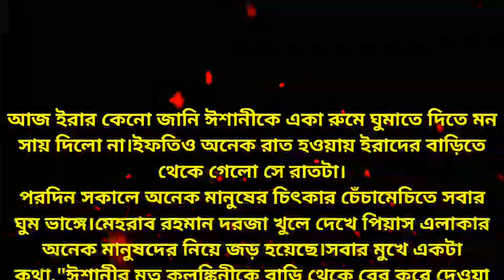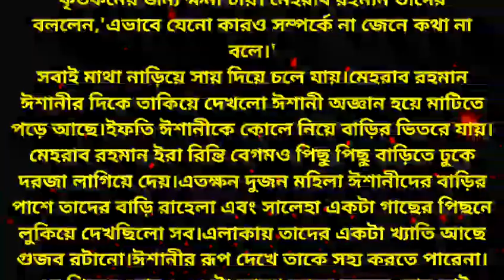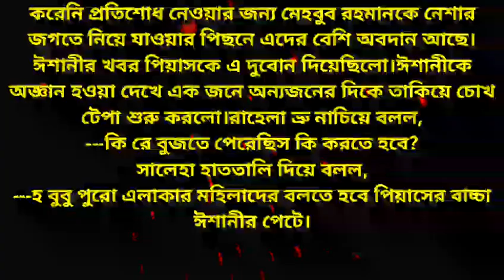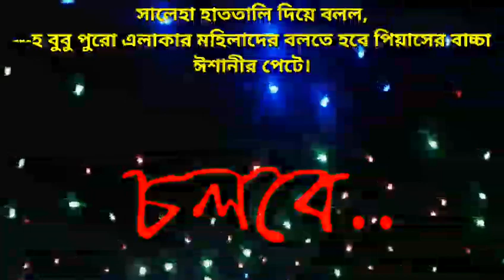শুধু তোমায় ঘিরে||লেখাঃসীমা||পর্ব-(১৫)|| রোমান্টিক ভালবাসার গল্প